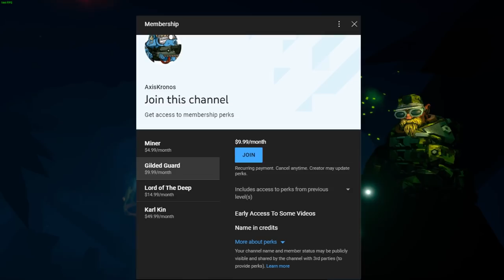DEEP ROCK GALACTIC | HURRICANE WEAPON GUIDE | SEASON 01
Took a minute, but I finally feel like a have a good enough grasp on the Hurricane to talk about it at length.